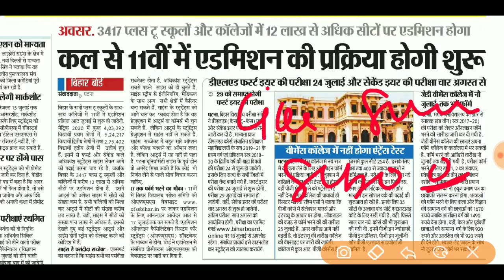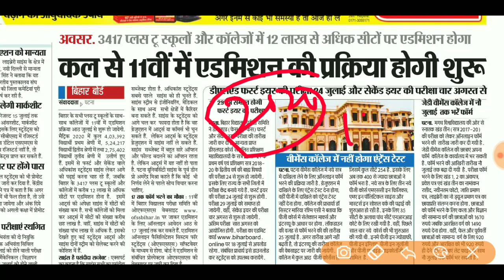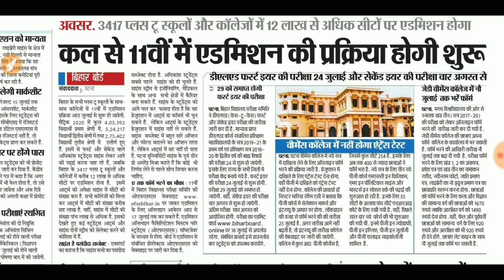11th में Admission कल से शुरू 2020|| Bihar Board inter Admissions 2020|11th Admission Online 2020-22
बिहार बोर्ड इंटर में एडमिशन शुरू ||Bihar Board 11th Admission 2020||Ofss Admission Online Start 2020

इंटर में नामांकन कब से होगा ||Bihar Board Inter mein admission kab se hoga 2020||11th Admission Date Decided

बिहार बोर्ड ||11th में Admission कल से शुरू||Bihar Board inter  Admissions 2020

More Features
1) Saari important books milengi solved video solutions ke saath
2) Previous year papers, Important PDFs, Question Bank
3) Tips,Tricks & Concept Videos Topic-wise
4) Crash Course, Mock Tests, Quiz
5) India's biggest student's community
& much more

11th में Admission कल से शुरू 2020|| Bihar Board inter Admissions 2020|11th Admission Online 2020-22